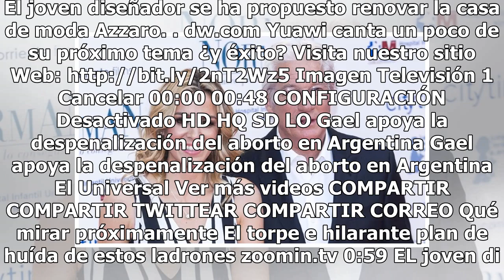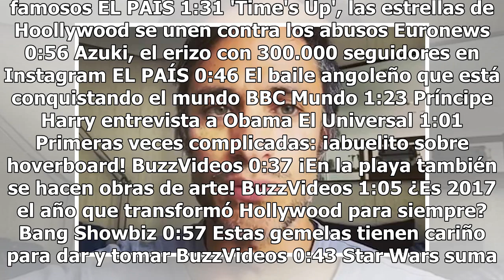Richard Gere será papá de nuevo a los 69 años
Richard Gere de 68 años y Alejandra Silva de 35 esperan su primer hijo en común, el actor, que este mes cumplirá 69 años, se convertirá nuevamente en papá.La noticia fue confirmada por el representante de la empresaria en el programa "Corazón de Televisión Española" y fuentes de su entorno al diario...